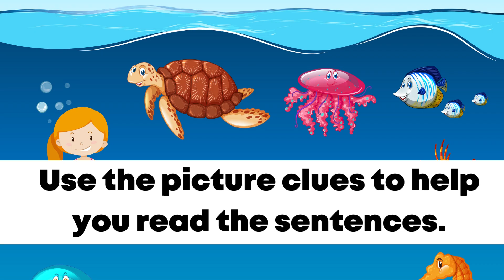learn ocean animals for kids learning /educational video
"Delve into the mesmerizing depths of the ocean and witness the wonders of marine life. From playful dolphins to majestic whales, experience the awe-inspiring beauty of ocean animals. Marvel at vibrant tropical fish and the graceful dance of sea turtles. Join us on this captivating journey and be inspired by the diversity and enchantment of the underwater world."